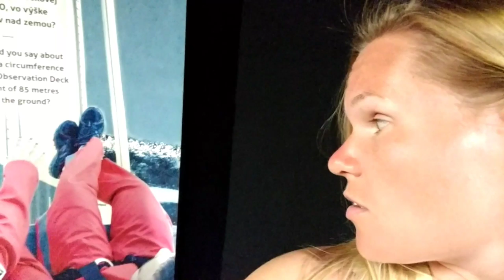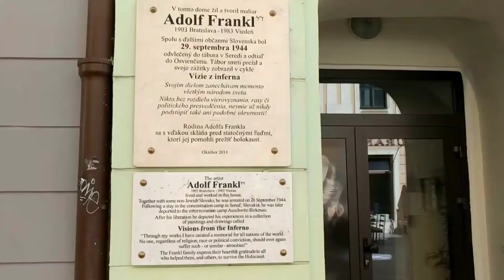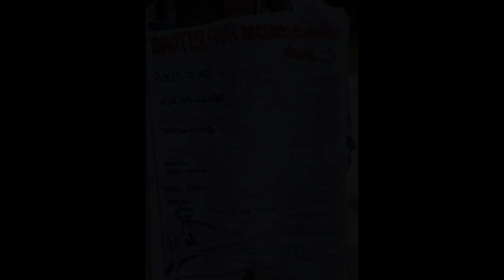Братислава, Словакия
5-6/07/19